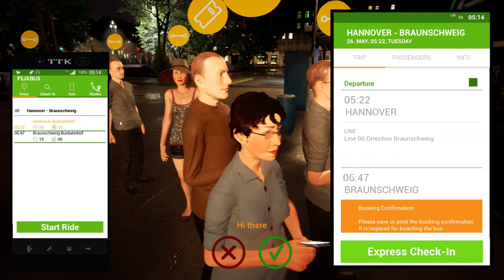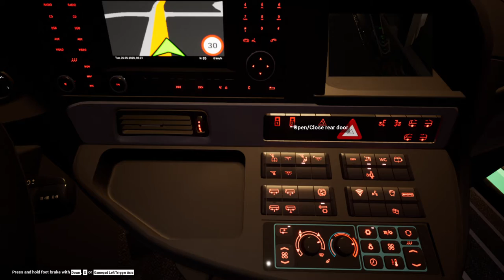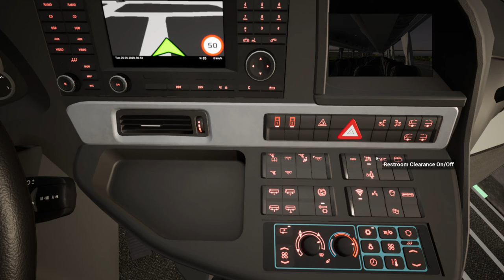Fernbus Simulator!Comfort Class HD DLC.Pc Gameplay!